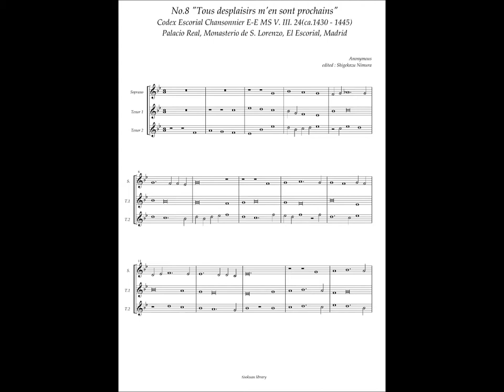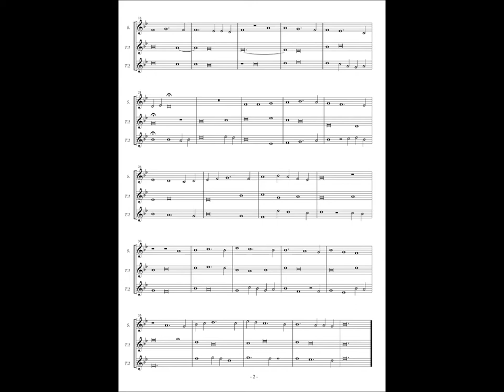Codex Escorial Chansonnier, No.8 (Anonymous) "Tous desplaisirs men sont prochains"